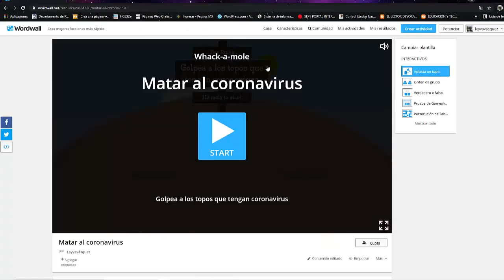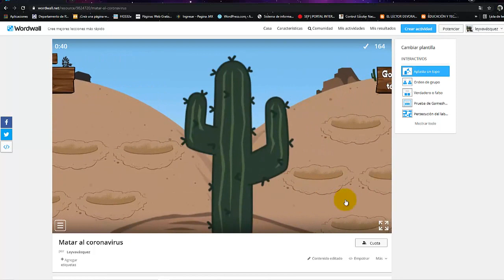Feliz día del niño abril 2021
Enlace para jugar.
Un regalo para todos los niños y niñas no importa que no tengamos clases presenciales y que no hayamos convivido con nuestros maestros y maestras, la salud es primero, reciban este regalo digital con mucho cariño los niños y niñas pequeños y grandes y muy grandes también, no se olviden que todos tenemos alma de niñas y niños.